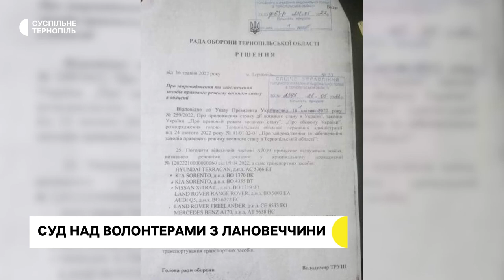Нові подробиці у справі братів Козаків з Тернопільщини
Арешт на майно волонтерів братів Козаків, яке хотіли передати на потреби армії, не зняли. Відтак віддати його Збройним силам не зможуть. Таке рішення прийняв сьогодні Тернопільський міськрайонний суд.